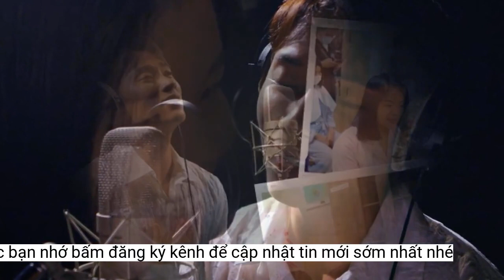Trúc Nhân kêu gọi hiến tặng tóc cho bệnh nhân ung thư qua dự án âm nhạc cộng đồng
Trúc Nhân bất ngờ trở lại với MV 'Có Ánh Nắng Trên Làn Tóc Mây' - một dự án âm nhạc cộng đồng hướng về các bệnh nhân ung thư.Bên cạnh đó, với giọng ca Thật Bất Ngờ, “không bao giờ có sự tính toán trước bất kì điều gì nếu dự án đó thuộc về cộng đồng”. Trước sự trùng hợp khi vào năm 2020, nam ca sĩ cũng đã mở đầu năm mới bằng một dự án âm nhạc dành cho những bệnh nhi nghèo mắc bệnh tim bẩm sinh, Trúc Nhân khẳng định: “Việc truyền cảm hứng và mang lời ca tiếng hát của mình giúp đỡ nhiều số phận trong cuộc sống, không thể chờ đợi và lên kế hoạch quá lâu”.
Chia sẻ về dự án Có Ánh Nắng Trên Làn Tóc Mây, Trúc Nhân xúc động tâm sự về những người bạn của nam ca sĩ cũng đang bước vào hành trình chiến đấu với căn bệnh này. Chính tinh thần lạc quan và nụ cười luôn “thường trực” trên môi của người bạn ấy, nên “dù biết mái tóc bạn ấy không phải là thật, nhưng vì nguồn năng lượng tích cực dồi dào trong bạn ấy cùng một sắc diện rất tươi vui khiến Nhân vừa xúc động, vừa khâm phục vô cùng!”
Có Ánh Nắng Trên Làn Tóc Mây tiếp tục là ca khúc sở hữu giai điệu vừa nhẹ nhàng, sâu lắng, ca từ đẹp với thông điệp ý nghĩa: “Trái tim đẹp tuyệt vời khi biết cho đi” hay “Có ánh nắng ấm áp trên làn tóc ai đang nhẹ bay. Có yêu thương đâu đây, hòa vào làn tóc mây”.
Kết hợp cùng cách xử lý tinh tế trong những câu hát nhẹ nhàng như “nhấc bổng” trái tim khỏi những đau đớn về thể xác, cùng không ít cảm xúc được đong thật đầy trong phần cao trào của Trúc Nhân, đã giúp Có Ánh Nắng Trên Làn Tóc Mai lan tỏa mạnh mẽ thông điệp "bao nhiêu sợi tóc - bấy nhiêu sợi tình" đến công chúng.
MV Có Ánh Nắng Trên Làn Tóc Mây được thực hiện đơn giản, đan xen giữa hình ảnh Trúc Nhân trong phòng thu và những loạt khoảnh khắc đong đầy niềm hạnh phúc lẫn xúc động về hành trình cho và nhận “sợi tóc” - “sợi tình”.
Đây là sản phẩm âm nhạc kết hợp giữa Trúc Nhân và Bệnh viện K cùng Quỹ hỗ trợ bệnh nhân ung thư - Ngày mai tươi sáng. Dự án nhằm góp phần lan tỏa thông điệp cho chiến dịch “Tóc cho bệnh nhân ung thư”, kêu gọi hiến tặng tóc với mong muốn có thể cải thiện chất lượng sống cũng như động viên tinh thần những “chiến binh nữ” trên hành trình chiến đấu vì sự sống.